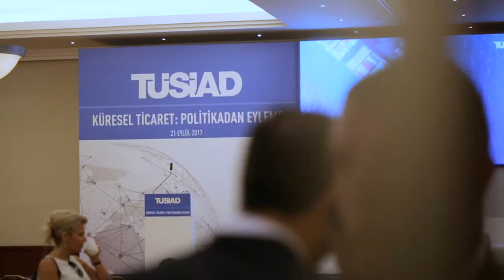TÜSİAD Küresel Ticaret: Politikadan Eyleme Konferansı (21.09.2017) - Özet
Konferansta,  dünyada değişmekte olan ekonomik ve siyasi konjonktürün küresel ticareti ne şekilde etkileyeceği ele alınarak yeni küresel ticaret sisteminde, Türkiye’yi ne gibi zorluk ve fırsatların beklediği tartışıldı.